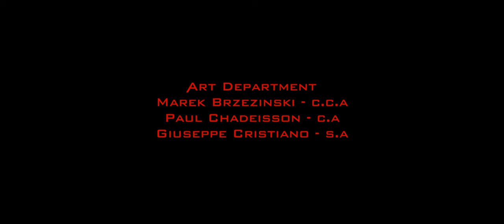If Cyberpunk 2077 was a Feature Film | Opening Titles Concept | ItzJonnyFX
I couldn't get the idea of a "What if Cyberpunk 2077 was made into a movie" out of my head, so I opened up VSDC, grabbed the Warner Bros. Tenet Logo and the Cyberpunk 2077 Logo from the Teaser back in 2013, went onto IMDB and got the cast and crew listing for a opening credits and slapped it all together, added the Never Fade Away song that plays at the end of the game and hit render, and it came out with this.

Hey guys! ItzJonnyFX here and this is my YouTube channel, first of all I would like to thank you for checking it out, and my channel is about making videos about Film Editing and shit. Please feel free to hit that subscribe button to help support my channel and maybe look around and see if you like any of my content, but if it's not your cup of tea, that's quite alright with me.